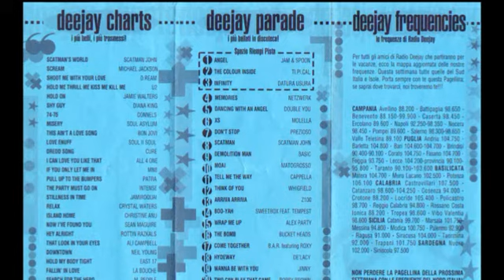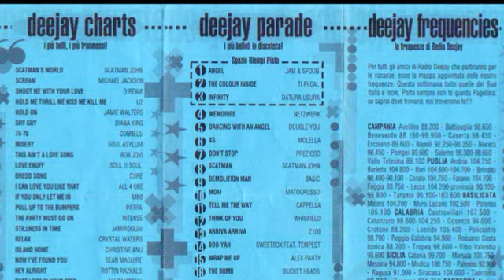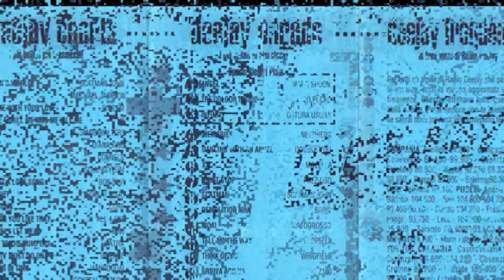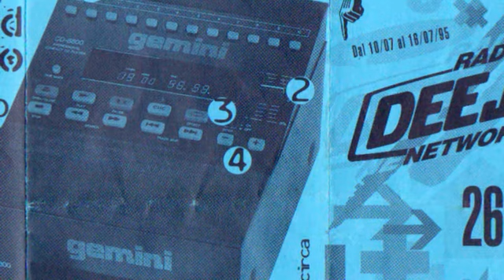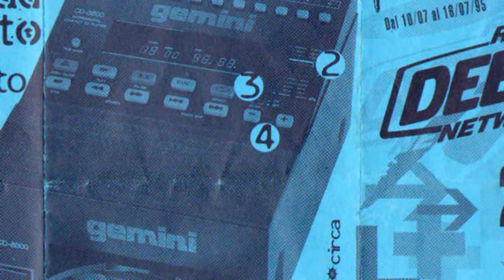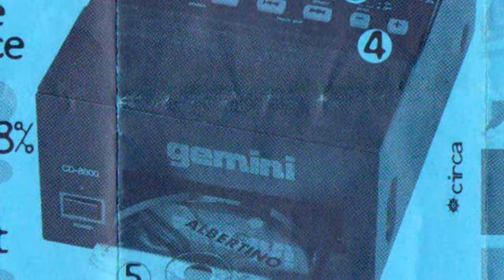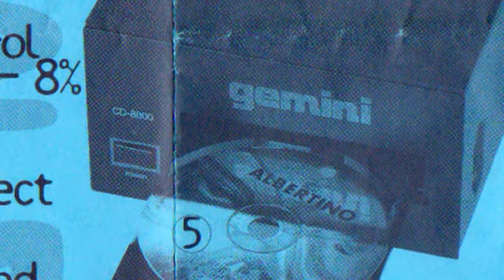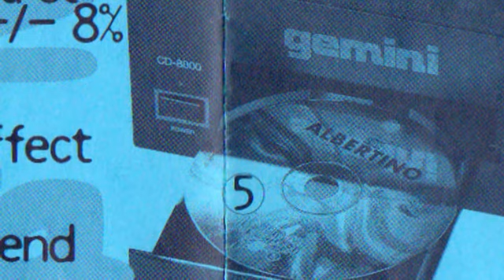Deejay Parade dell'anno 1995 quarta parte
Albertino e Fargetta presentano la Deejay parade dell'anno 1995.
Il meglio della dance degli anni'90.
Non dimentichiamo Molella e Prezioso.